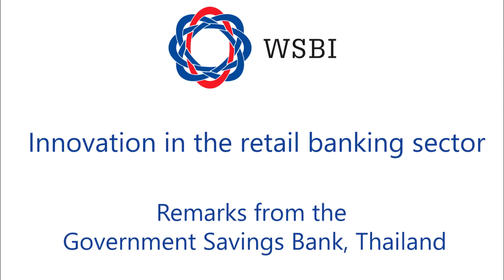Innovation in the Retail Banking sector - Remarks from the Government Savings Bank, Thailand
Mr. Isara Wongrung, Senior Executive Vice President of the Government Savings Bank (GSB), in Thailand, comments on the importance of discussing innovation in the banking sector and participating in events such as the WSBI Innovation Conference in January 2017. He also explains how the GSB takes advantage of new technologies to enhance the customer experience.

-See the site of the WSBI Conference on Innovation, January 2017